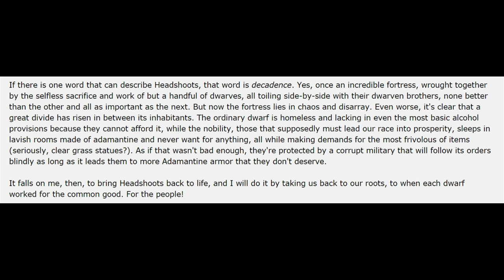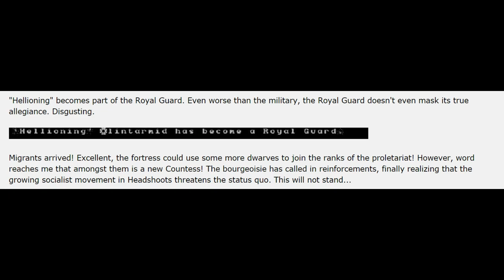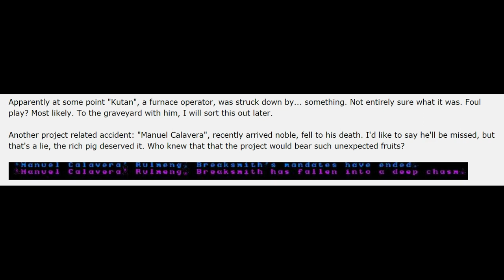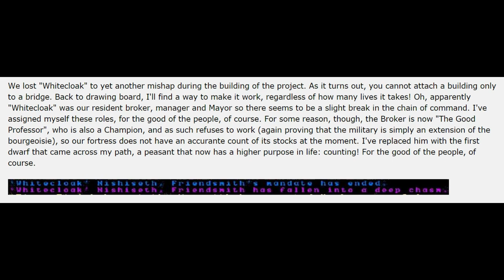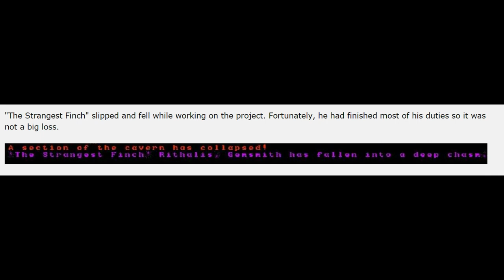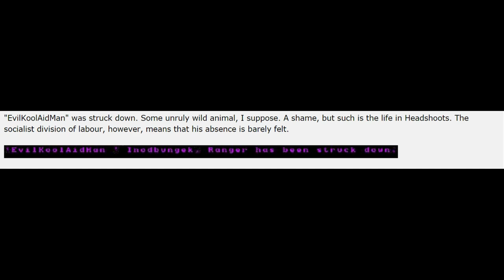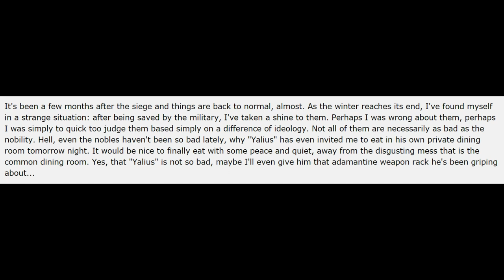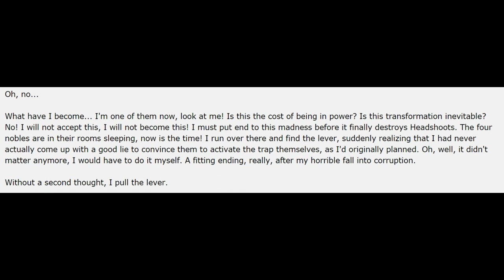Let's Read Headshoots: Episode 16, Ur Getting Fatter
You see Ivan, when you pool lever like me, you will never feel the gravities, for fear of fallink in chasm.

A brief clip was used from Hot Fuzz, meant here as parody and as such covered by free use.